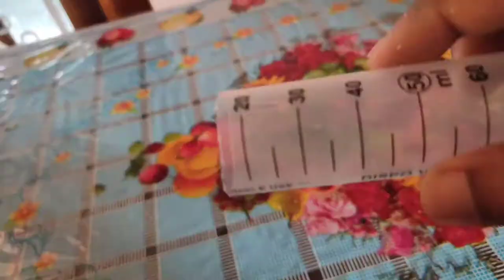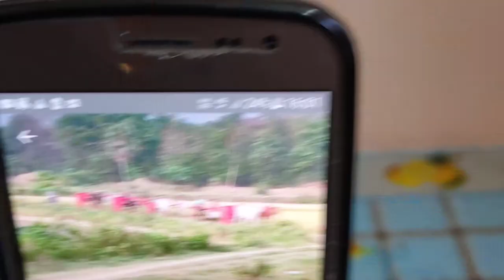Pocket Tripod|You can rotate & lift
Pocket Tripod,Easy to make.
budjet friendly
easy to make
you can adjust height and rotate by stick.